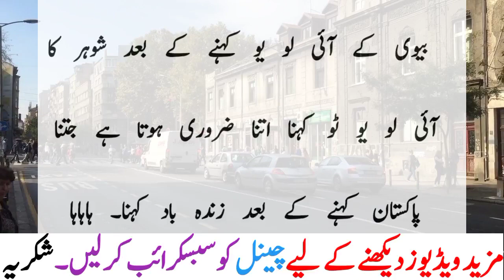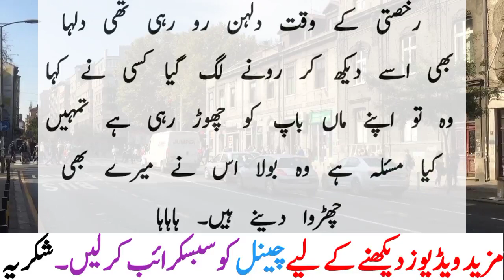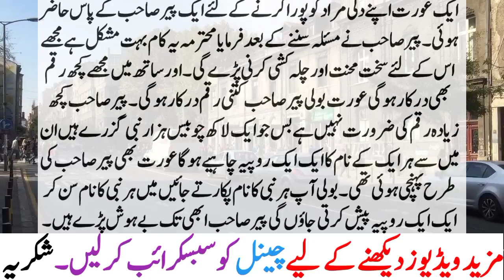Aurat Peer Sahab Se Kia Boli Funny Video | Urdu Jokes By Saad Tv Official 2022